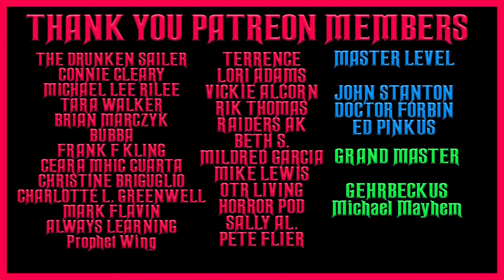BROADWAY IS MY BEAT DETECTIVE OLD TIME RADIO SHOWS #3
TIMESTAMPS:
00:00 INTRO
00:57 THE MARY DEMMING MURDER CASE
30:34 TOM AND ALICE COREY SUICIDE PACT
1:00:22 THE HELEN CAROL MURDER CASE
1:29:56 THE HAROLD CLARK MURDER CASE
1:59:28 THE LAURA BURTON MURDER CASE
2:29:02 THE JOHNNY HILL MURDER CASE
2:58:37 THE JOAN FULLER MURDER CASE
3:27:48 THE BEN JUSTIN MURDER CASE
3:57:29 THE THOMAS HART MURDER CASE
4:27:05 THE PHILIP HUNT MURDER CASE
4:56:39 THE GEORGIA GRAY MURDER CASE
5:26:14 THE HARRY FOSTER MURDER CASE
5:55:51 THE CHARLES CRANDALL MURDER CASE
6:25:35 THE EARL LAWSON MURDER CASE
6:55:15 THE FRANK DUNN MURDER CASE
7:24:51 THE RUTH LARSON MURDER CASE
7:54:25 THE PABLO MOLARI MURDER CASE
8:23:59 THE JOE GRUBER MURDER CASE
8:53:33 THE DAVID BLAINE MURDER CASE
9:23:05 THE HOWARD CRAWFORD MURDER CASE
9:52:40 THE ANNA COMPTON MURDER CASE
10:22:31 THE TOM KEELER MURDER CASE
10:52:02 THE ED FOSTER MURDER CASE
11:21:34 THE KURT BOWER MURDER CASE